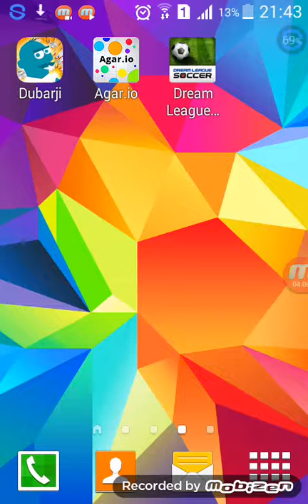Syrian_gamer game:dream league soccer